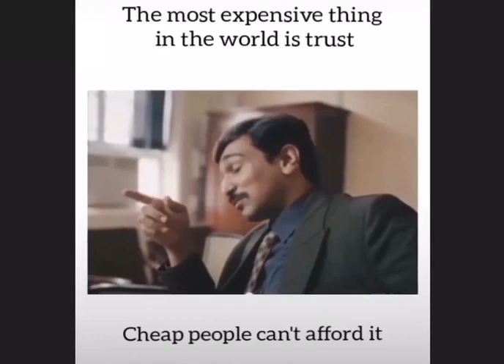Scam 1992: The Harshad Mehta Story | Value of trust